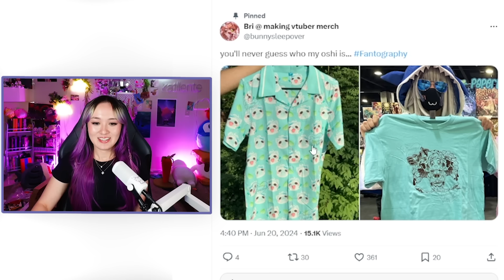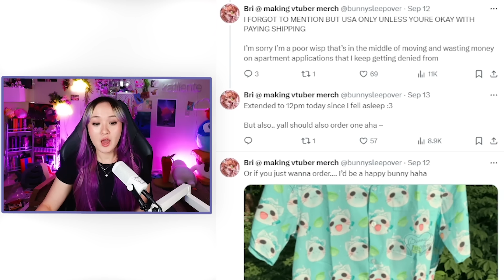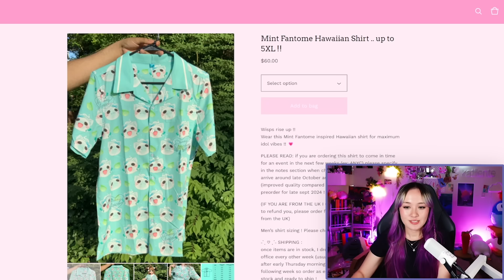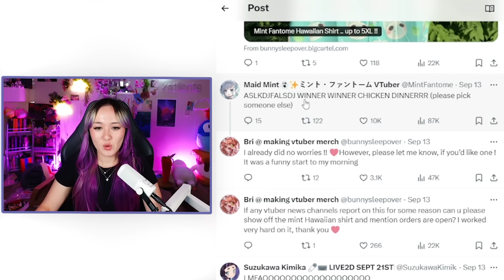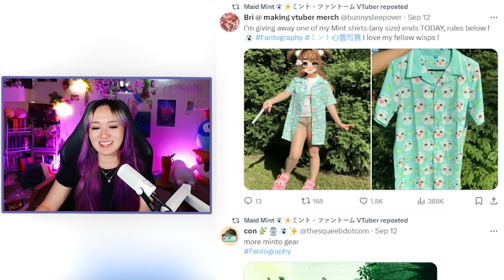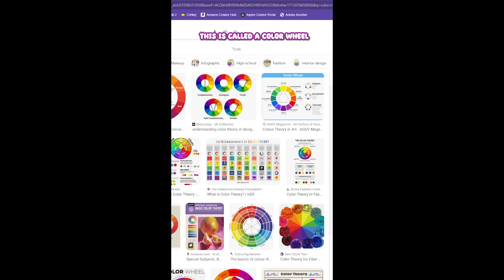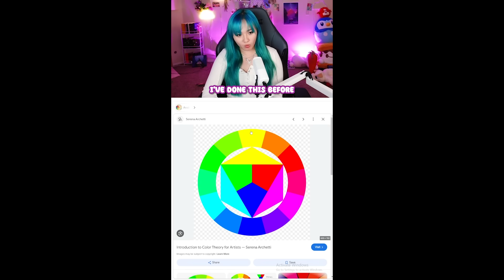Vtuber Wins Merch Of THEMSELVES In Raffle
What are the odds this happens xD